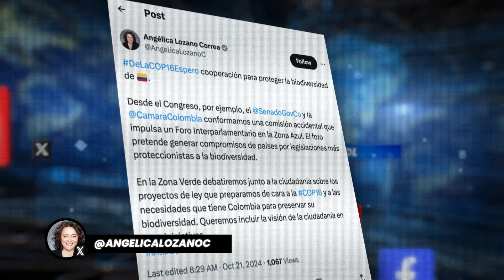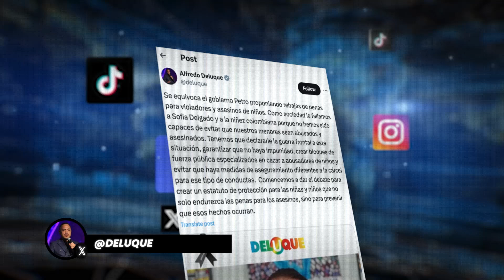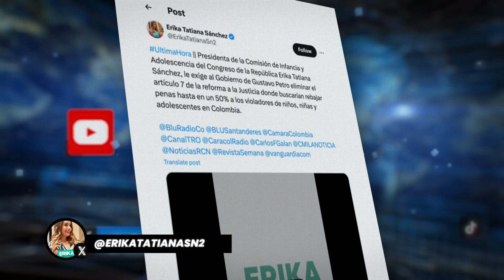Flash En Redes I 21 de octubre